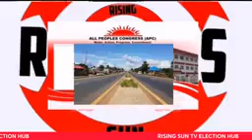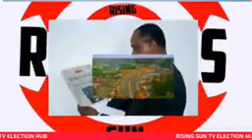2 June 2023